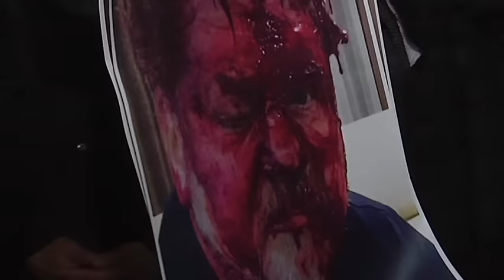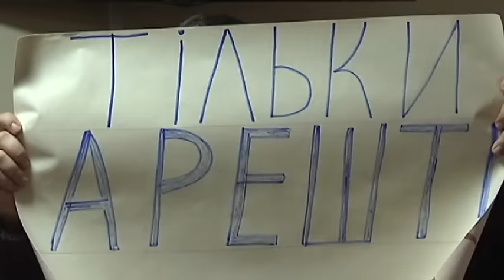Віце-спікер Херсонщини вважає напад на нього помстою мафії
Судове засідання - у закритому режимі. Підозрюваний весь час прикриває обличчя курткою та відмовлявся сказати хоча б щось навіть судді. За словами адвоката потерпілого віце-спікера Херсонщини, Василь Зеленчук упізнав свого нападника. А замах вважає помстою за викриття мафії у сфері природних ресурсів.
Нарешті вже за відсутності преси підозрюваний у нападі на віце- голову обласної ради таки дав показання. Сторона обвинувачення вимагала від суду взяти його під варту. Суддя Херсонського міського суду дослухалася прокуратури і заборонила вносити задля звільнення затриманого з-за грат будь-які застави.